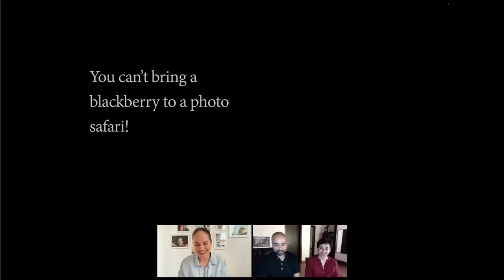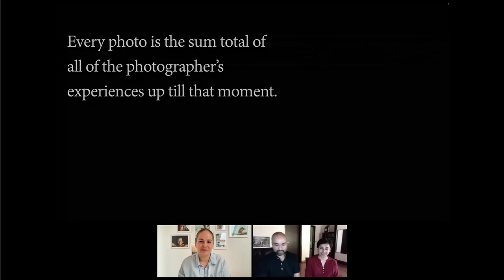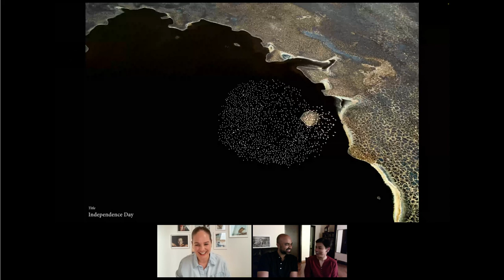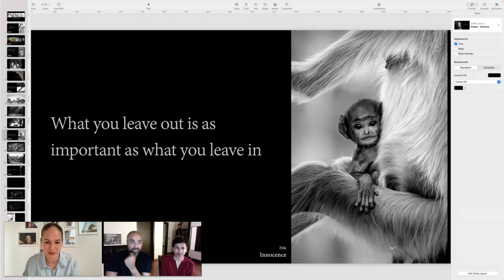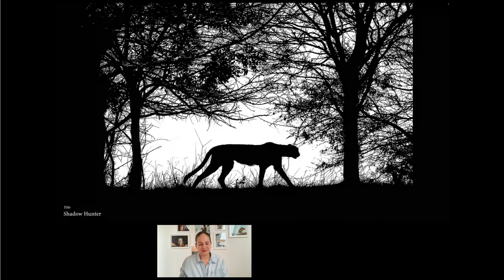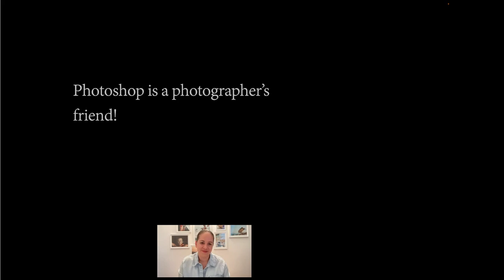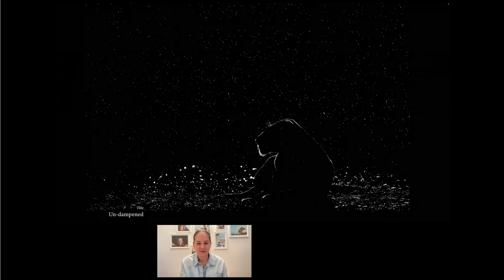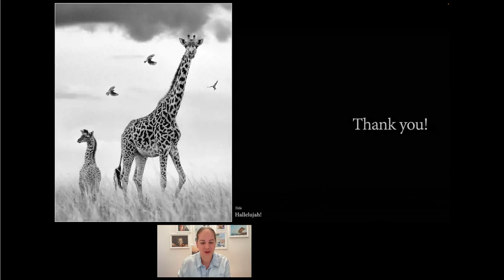Photographers Spotlight: Live Talk with Preeti & Prashant Chacko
In our webinar series "Photographers Spotlight", we chat with wildlife photographers from all over the world, all of whom have contributed to previous editions of Prints for Wildlife.

About the photographer:
Preeti and Prashant are Nairobi based hobby photo artists. Their approach to photography is to see wild animals as sentient beings of stature and grace, living as one with nature, and to portray that in their work.

About Prints for Wildlife:
Prints for Wildlife is a fundraiser aiming to ensure protected areas continue to deliver benefits to people and wildlife. 220+ photographers have joined since the first edition in 2020 for one goal - to give back to conservation. Since 2020, we have raised 1,75 million dollars through print sales. 100% of the proceeds (after printing and handling) go directly to African Parks, a non-profit that manages 20 parks in 11 African countries on behalf of governments.